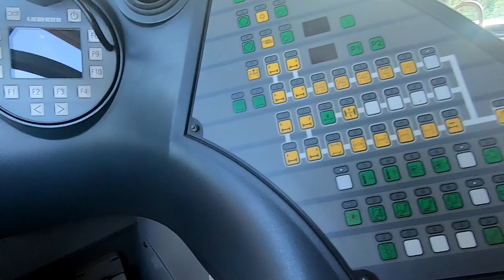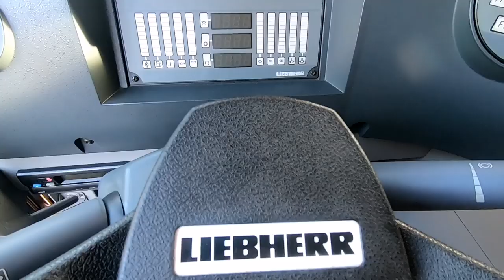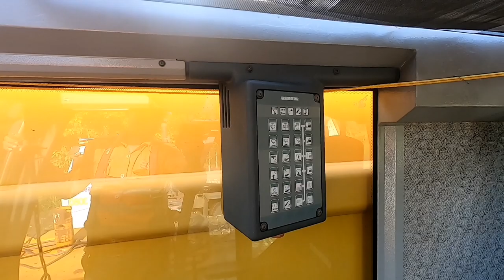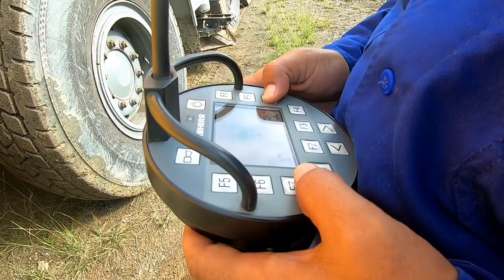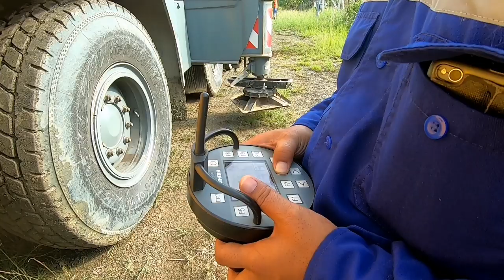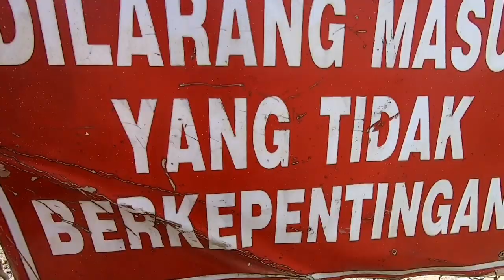BIG CRANE 200 Tons Heavy Equipment | Alat Berat Besar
Heavy Equipment atau alat berat mobil Crane dari Liebherr yang kapasitas angkat 200 ton yang ada di tambang batubara yang boleh dibilang pesawat Angkat yang canggih karena untuk memasang Out Rigger atau Jack dari alat berat tersebut menggunakan Remote Control atau RC. Selamat menyaksikan!